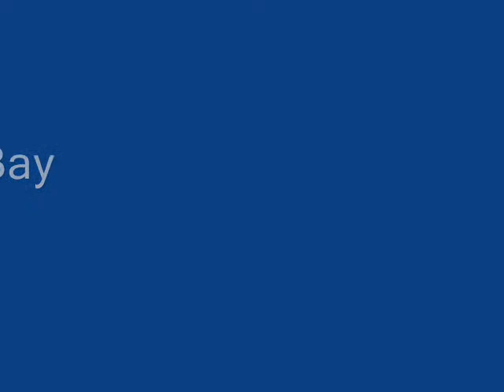Horse riding lessons 2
horse riding lessons